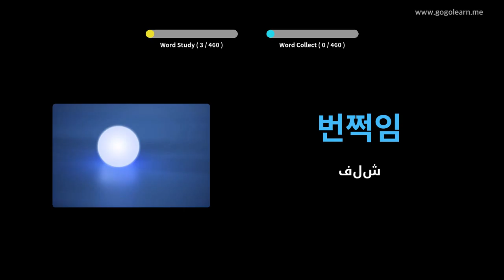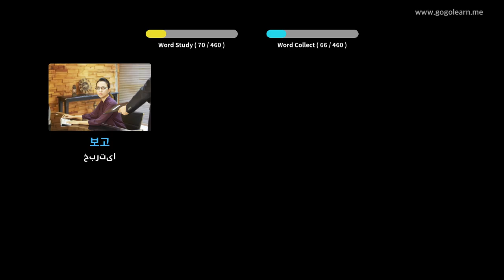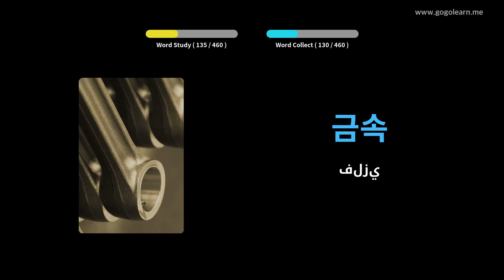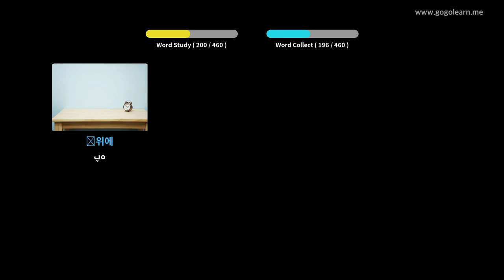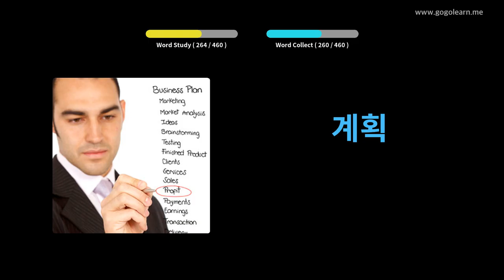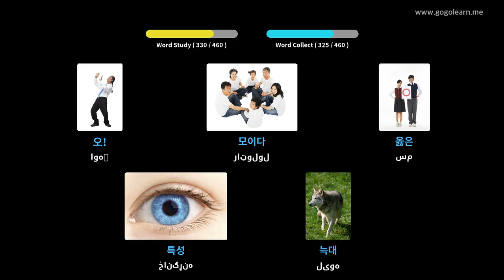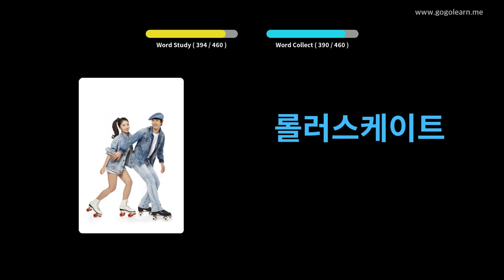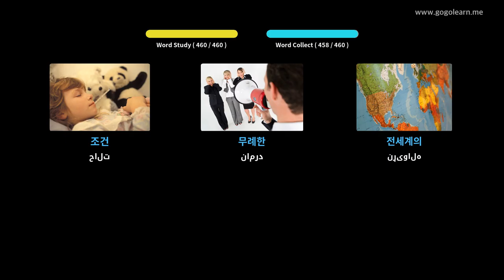د کوریا حرفوي ښوونځیو 3 | Golearn